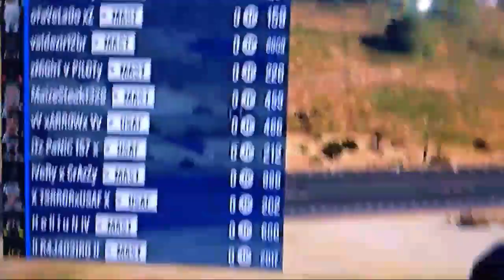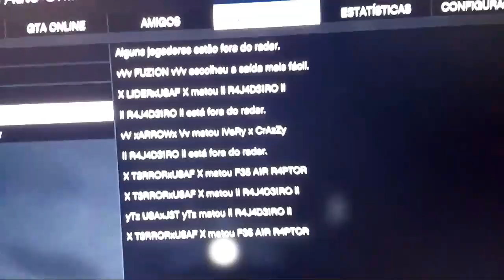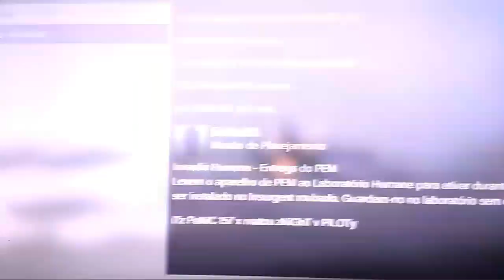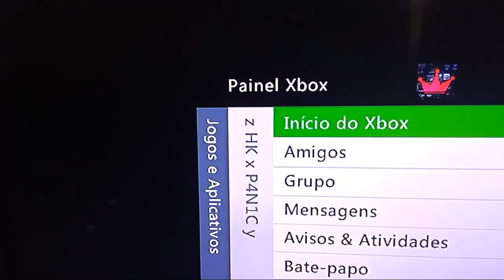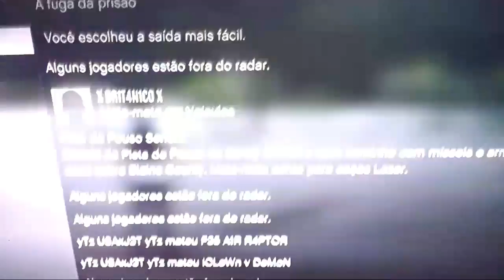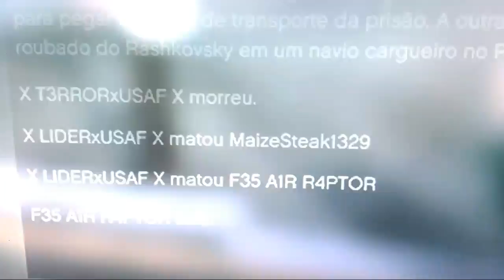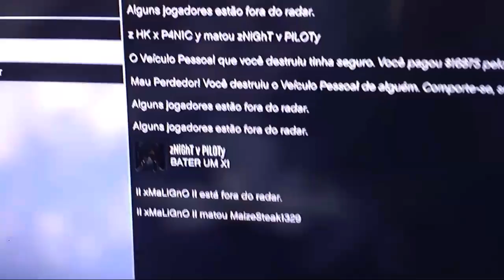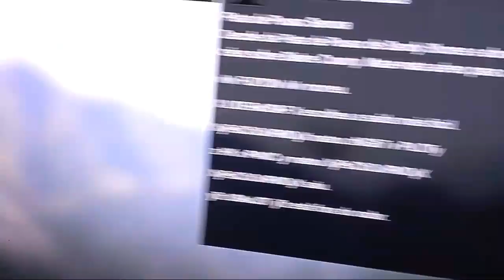USAF vs MAST GUERRA 7x7 SESSÃO CVT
*TESTE 🇺🇸x USAF FORC3 x🇺🇸*

        - *CHAMA NO WHATS*

- *X LIDERxUSAF X* : 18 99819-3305

- *z HK x P4N1C y* : 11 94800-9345

- *vV xARROWx Vv* : 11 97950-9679

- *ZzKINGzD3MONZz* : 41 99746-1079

- *yTz USAxJ3T yTz* : 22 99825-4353

- *z Psych0xUSAF z : 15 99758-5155

- *iTz PaNiC 157 x* : 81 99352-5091

🎥🎥 *VÍDEO NOVO* 🎥🎥

♠ *COMENTE* ♠

♠ *COMPARTILHE*  ♠

😎 *USAF DOMINA* 😎